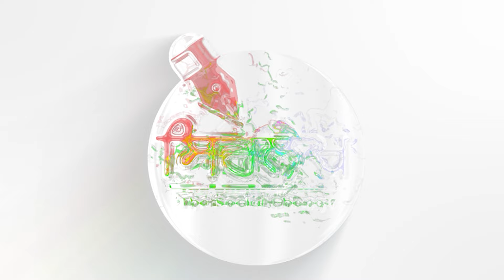Afeem ਦੇ ਚਸਕੇ ਨੇ Zindagi ਬਰਬਾਦ ਕਰਤੀ ! | Monty Mann |motivational story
ਅਫ਼ੀਮ ਦੇ ਚਸਕੇ ਨੇ ਜ਼ਿੰਦਗੀ ਬਰਬਾਦ ਕਰਤੀ !
   ਮੇਰੀ ਪਤਨੀ ਨੇ ਬਹੁਤ ਦੁੱਖ ਝੱਲੇ ਨੇ !
ਮੇਰਾ ਪਿਓ ਵੀ ਆਹ ਦਿਨ ਦੇਖ ਨਾ ਸਕਿਆ !
ਇਸ ਨੌਜਵਾਨ ਨੇ ਜ਼ਿੰਦਗੀ ਦੇ 23 ਸਾਲ ਬਰਬਾਦ ਕਰ ਦਿੱਤੇ । ਮੌਂਟੀ ਮਾਨ ਦੱਸਦਾ ਹੈ ਕਿ ਮੇਰੀ ਪਤਨੀ ਨਾਲ ਜੋ ਕੁਝ ਹੋਇਆ,ਉਹ ਮੈਂ ਜਾਣਦਾ ਜਾਂ ਮੇਰੀ ਪਤਨੀ । ਇਸ ਵੀਡੀਓ ਨੂੰ ਉਹਨਾਂ ਨੌਜਵਾਨਾਂ ਤੱਕ ਜਰੂਰ ਭੇਜੋ ਜੋ ਇਸ ਦਲਦਲ ਵਿੱਚ ਫਸ ਚੁੱਕੇ ਹਨ । ਵੀਡੀਓ ਪੂਰੀ ਸੁਣਿਓ ਅਤੇ ਸ਼ੇਅਰ ਕਰੋ।